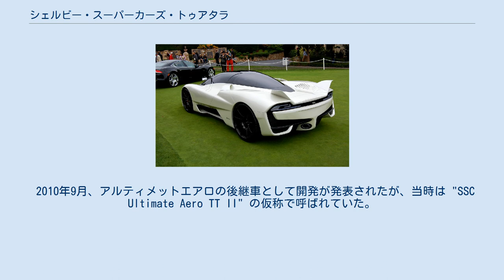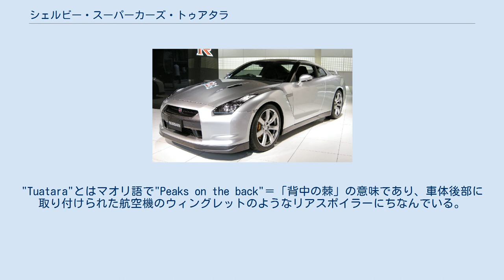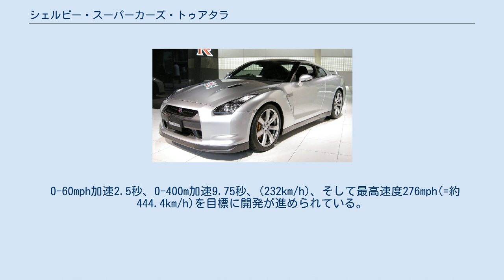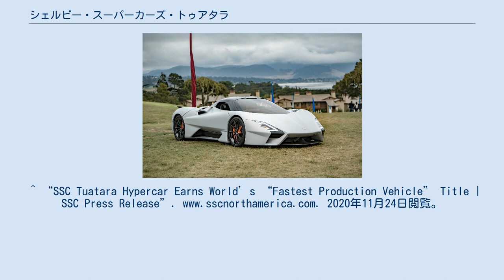シェルビー・スーパーカーズ・トゥアタラ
シェルビー・スーパーカーズ・トゥアタラ (SSC Tuatara) は、アメリカのシェルビー・スーパーカーズ (以下SSC) が2019年から販売するハイパーカーである。
 2010年9月、アルティメットエアロの後継車として開発が発表されたが、当時は "SSC Ultimate Aero TT II" の仮称で呼ばれていた。
同年11月、シアトルのボーイング航空博物館でモックアップが初公開された。
翌2011年7月、SSCは本車の正式名称を「トゥアタラ」に決定し、同年8月のSSC Asia創立記念式典とペブルビーチ・コンクール・デレガンスでモックアップ展示を行った。
同年11月にはドバイ国際モーターショーにも出展している。
 トゥアタラとはニュージーランドに生息するムカシトカゲの現地での呼称である。
"Tuatara"とはマオリ語で"Peaks on the back"＝「背中の棘」の意味であり、車体後部に取り付けられた航空機のウィングレットのようなリアスポイラーにちなんでいる。
またムカシトカゲは生物の中で最も急速に進化する遺伝子を持っており、アルティメットエアロの発売からわずか3年でありながら、各仕様、デザイン、エアロダイナミクス、そしてあらゆる性能を向上させたことに由来する。
 ボディとインテリアのデザインを担当したのはジェイソン・カストリオタ氏で、同氏が生産モデルを手がけるのはフェラーリ・599GTBフィオラノ、マセラティ・グラントゥーリズモに続いて３度目となる。
エアロに比べて小型で曲線的なフォルムとなり、大きく開口したフロントインテークやキャノピー型コックピット、細く垂直に伸びるヘッドライトと渦を巻いたような線型のテールライトを持つ。
 インテリアはエクステリアとデザインコンセプトを共有している。
またヘッドアップディスプレイを搭載し、速度、エンジン回転数、ギアの段数、ラップタイム、前後左右の加速度などが表示できるようになる。
 独自に開発した6.9L V型8気筒ツインターボエンジンは許容回転数9200rpmで、最高出力1350bhp/6800rpm,最大トルク1736Nm/6800rpmを発生させる。
その一方インタークーラーまで含めた単体重量は194kgにまで軽量化されている。
 トランスミッションはトリプルプレートカーボンクラッチを搭載する7速H型マニュアル、またはオプションのパドルシフト付きセミオートマチックにすることもできる。
 ブレーキはカーボンセラミック製スロット＆ベンチレーテッドディスクブレーキでサイズは前後共に15インチ。
フロント8ポット、リア6ポットの対向ピストンキャリパーを備える。
 エアロと同様にカーボンレボリューション社製ワンピースカーボンホイールを採用。
サイズはフロントが19インチ、リアが20インチである。
 カーボンモノコック、アルミニウム製クラッシュストラクチャーなどボディーコンポーネントに軽量素材を積極的に採用し、車重は1247kgにまで抑えられる。
結果パワーウェイトレシオは1083bhp/tとフォーミュラカー並の数値を誇る。
 0-60mph加速2.5秒、0-400m加速9.75秒、(232km/h)、そして最高速度276mph(=約444.4km/h)を目標に開発が進められている。
最高速度は実際に記録されれば新たなギネス世界記録となる。
 さらにSSCは本機をニュルブルクリンクに持ち込み、タイムアタックを予定している。
 ギアレシオテストでは0-200mph(=約322km/h)加速16秒以内と計測された。
 2020年10月10日、アメリカのネバダ州ラスベガス郊外にあるハイウェイ160号線上の7マイル（11.2654km）の区間で行われた記録会にて、オリバー・ウェブの運転によって301.07mph（484.53km/h）と331.15mph（532.93km/h）を記録した。
正式な記録は同じ道の往路と復路の平均値が用いられ、316.11mph（508.73km/h）となった。
市販車初の500km/h超の公道最高速度の記録である。
 2012年末から販売が開始され、当初は2013年1月からデリバリーされる予定だったが、SSCの資金難もあり、開発はしばらくの間停滞していた。
 しかし、2018年のペブルビーチ・コンクール・デレガンスにて極めて量産仕様に近いプロトタイプが展示され、2019年に量産を開始する予定であるとアナウンスされている。
ドバイ国際モ...